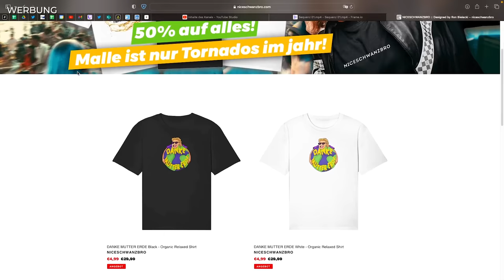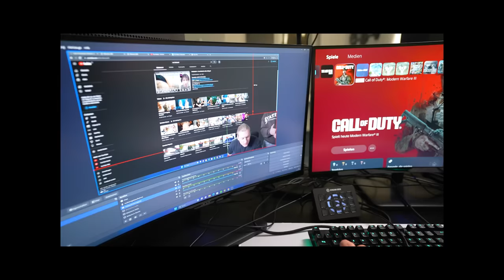Was war nochmal dieses Sober October?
Danke an Saltos für die geile Clubtour! *

*Werbung